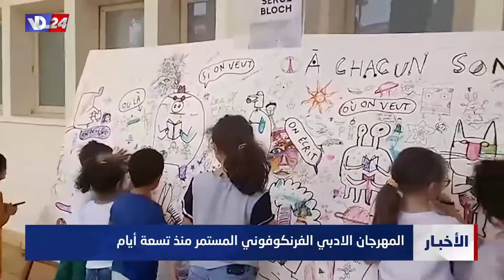تقرير خاص: مهرجان ادبي فرنكوفوني في بيروت، انه ثورة في عالم القصة والابداع